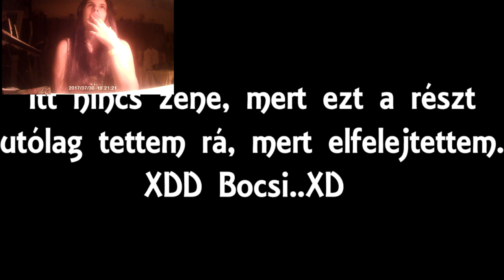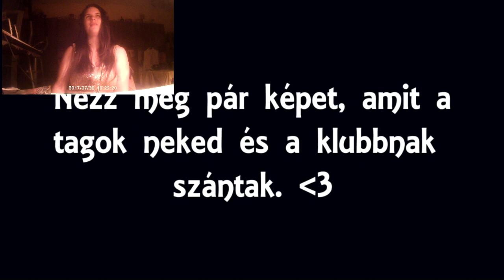Hát erre nem számítottam.*-* [8.000 felííírátkozúús szpesöl]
Sziasztok Csajszibarackok!
Igen megint felfedtem magam, még ha elég érdekesen nézek is ki a felvételeken.xD Fárasztó napom volt nézzétek el, ezért is lehet most picit "megviseltem" a fejem, de sebaj.:D
Ja és bocsánat a zene miatt, néha nem lehet hallani a hangom tőle, mert megint hülye voltam és nem vettem lejjebb a hangerőt.xd
Elnézést picit elcsúsztattam a hangot a facecam-hoz képest de, nem direkt csináltam..:P Ezt még gyakorolnom kell.:D
Nagyon szépen köszönöm Karin Opalknight-nak és az Invincible Force tagjainak, hogy ezt megcsinálták nekem!

Válasz néhány kérdésre:

Hazy Desert
- Mivel veszem fel a videókat?
Jelenleg Frapset használok.
- Mivel szerkeszted a videókat?
Sony Vegas Pro 12.
- Melyik klubba vagy?
Invincible Force.
-Hova küldhetek üzenetet?